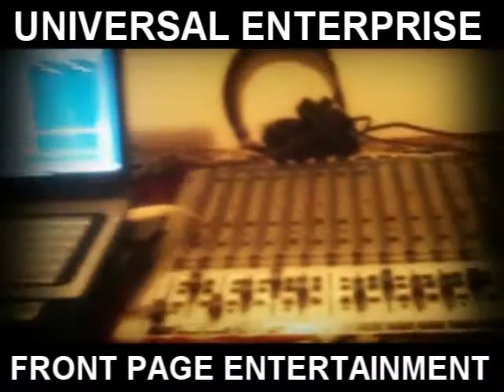PUT YOU ON RECORDING STUDIO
IF YOU'RE  IN PHILLY & NEED A PLACE TO RECORD... COME CHECK US OUT @ PUT YOU ON RECORDING STUDIO. WE ALSO OFFER CD/DVD DUPLICATION, GRAPHIC DESIGNS, FLYERS, POSTERS, T-SHIRTS, SHORT VIDEO PRODUCTION. PACKAGE DEALS ARE AVAILABLE FOR ANY BUDGET.